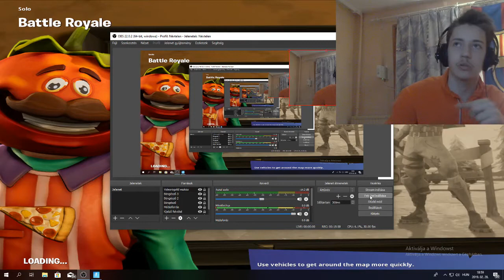Nézzük milyen a season 8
A gépem:
Videókártya:gtx 1050
Processzor: AMD a-8 7600
Memória: 10 gb